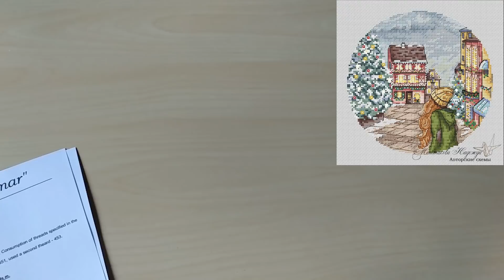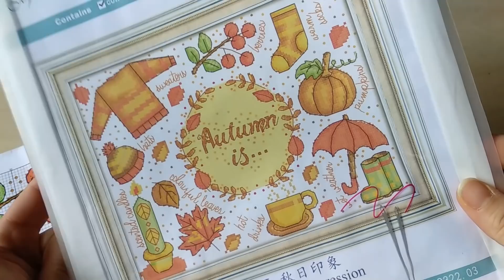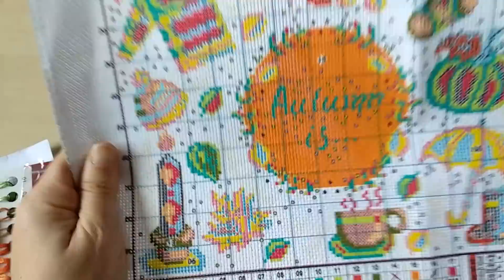Empiezo 3 nuevas labores! ✨ Punto de cruz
Os enseño las nuevas labores que voy a comenzar.
➳ ÁBREME, AQUÍ HAY MAS INFORMACIÓN!!!

Gráfico Autumn Girl de Miya Stitch

Créditos imagen Designed by Freepik